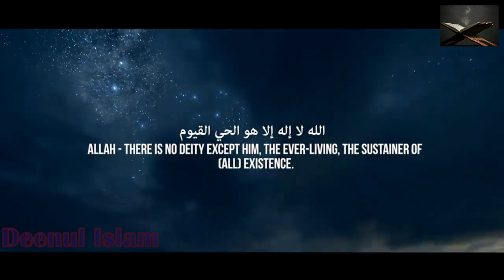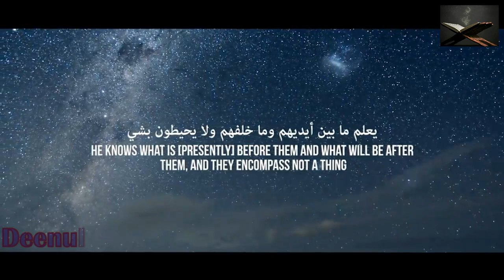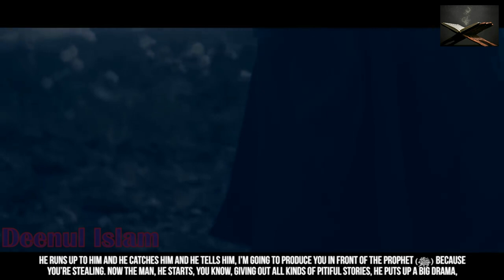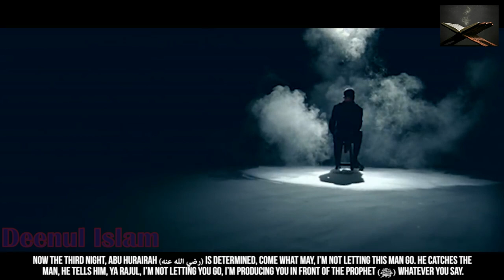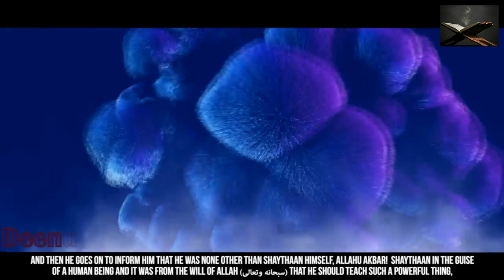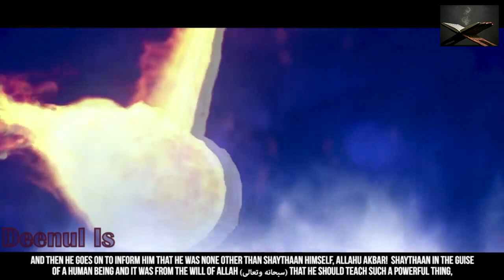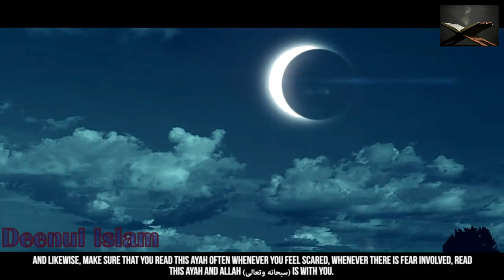Astonishing Story When Abu Hurayrah Met The Devil Shaythaan Muiz Bukhary